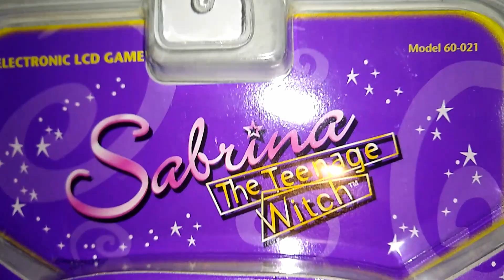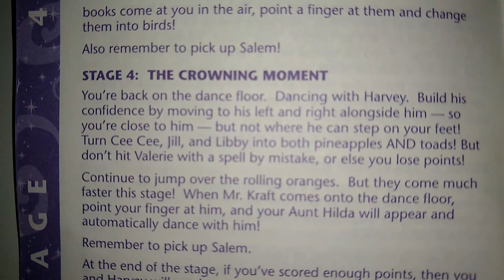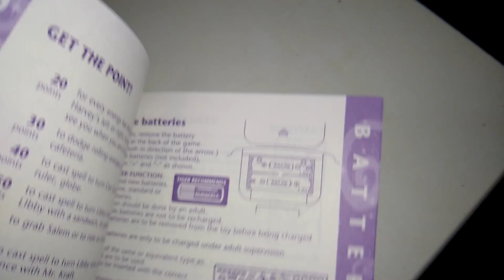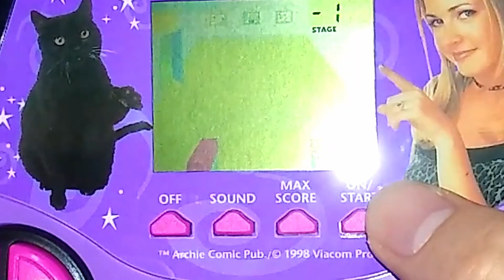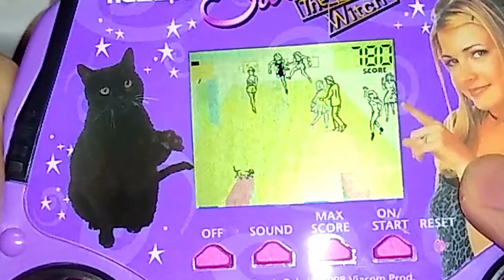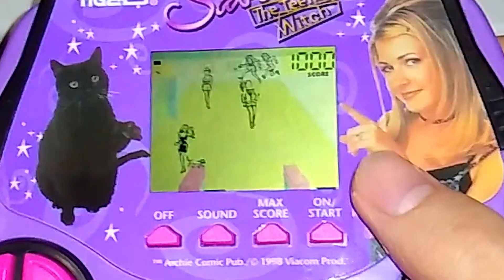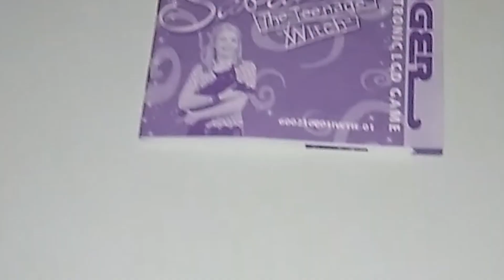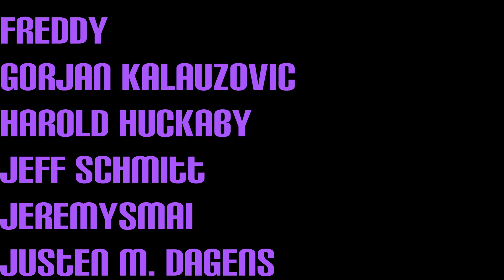Sabrina The Teenage Witch Tiger Electronics Handheld LCD Game (Full Game Bad Ending)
40 POINTS AWAY! BS man, anyway I hope you guys enjoy this terrible game lol.